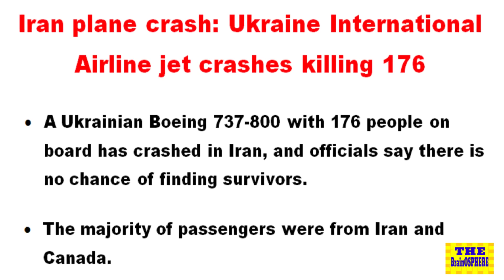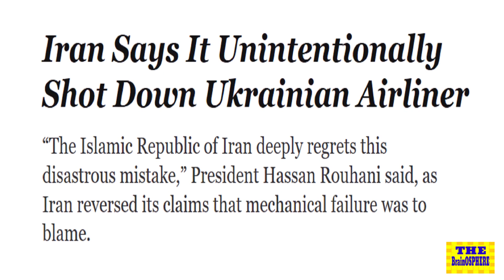ईरान ने मानी अपनी गलती Current Affairs 2020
Current Affairs
Exam
Study